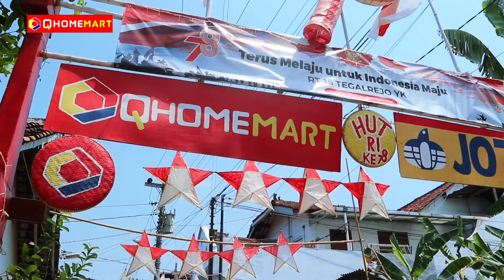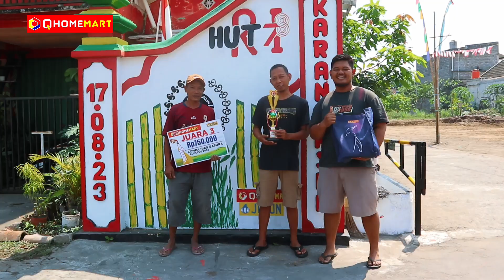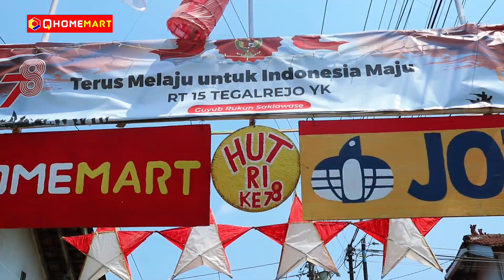Lomba Gapura Kreasi Hias 17 Agustus 2023 | Qhomemart x Jotun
Dalam rangka memeriahkan HUT RI yang ke 78, Qhomemart bersama Jotun mengadakan Lomba Kreasi Menghias Gapura se-Yogyakarta.

Antusiasme warga Yogyakarta sangat tinggi, terlihat pula dari aneka kreasi gapura yang mereka buat untuk lomba hias gapura.

Selamat kepada para pemenang Lomba Kreasi Hias Gapura ✨

Jl. Raya Janti Ringroad Timur No 96, Yogyakarta.